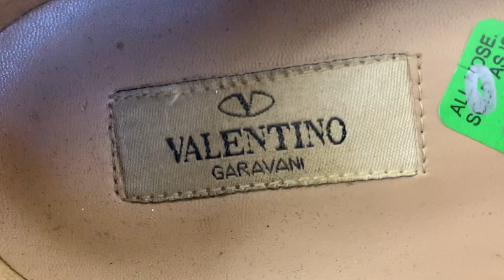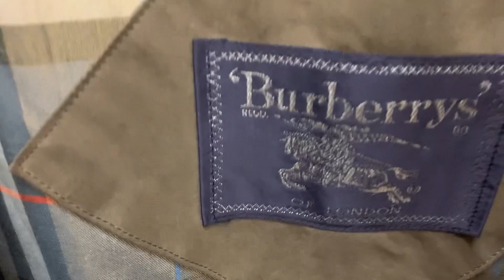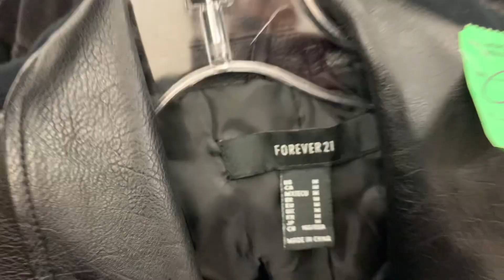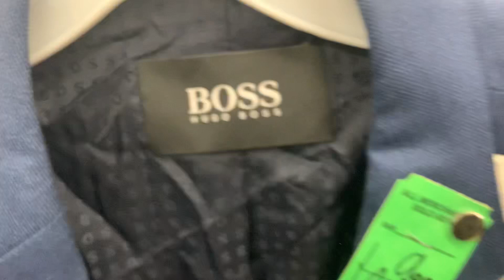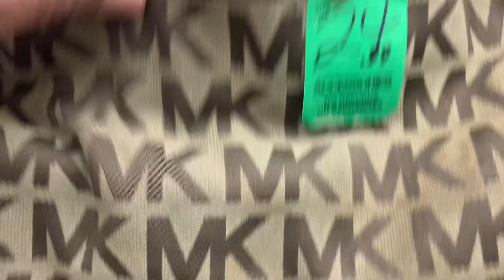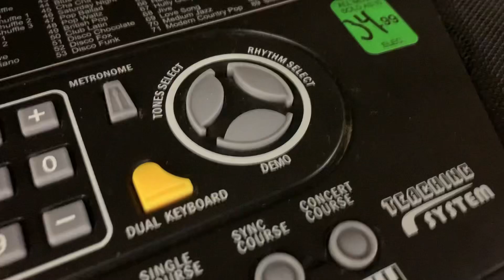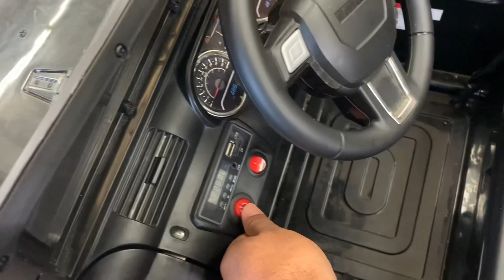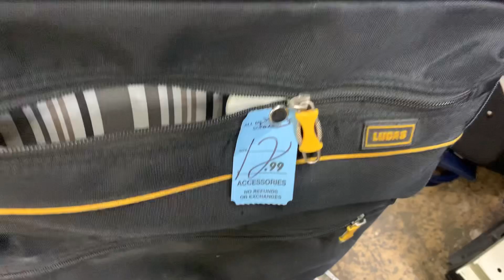TIENDA DE SEGUNDA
TIENDA DE SEGUNDA LO QUE DONAN LOS RICOS GRASIAS POR  DARLE PLAY A ESTE VIDEO LES AGRADESCO MUCHO.                      BENDICIONES PARA TODOS